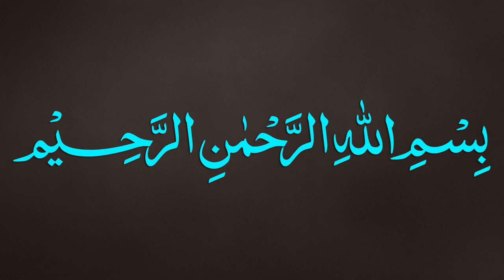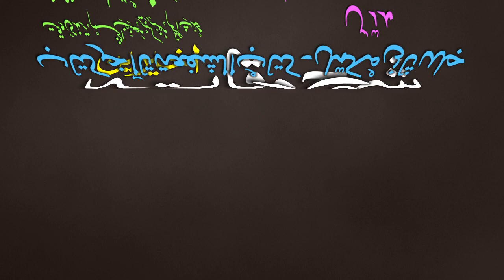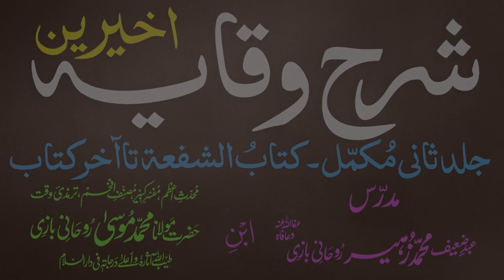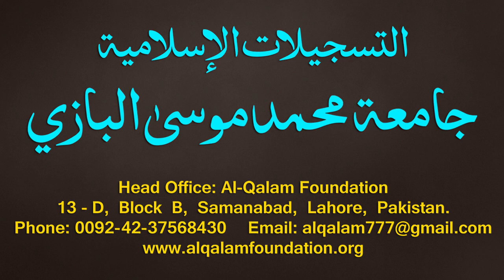Sharh-ul-Wiqayah juz 4 - Dars - 33 - Page - 069 - Maulana Muhammad Zuhair Albazi - 23/01/2020